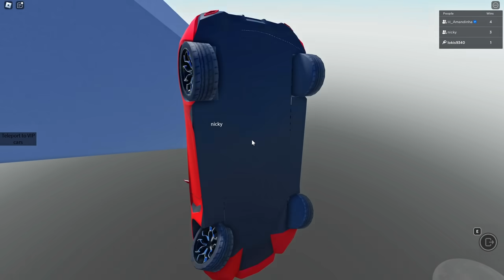CARRINHO QUE CORRE E BATE | Roblox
Hoje veremos o carrinho que corre e bate.